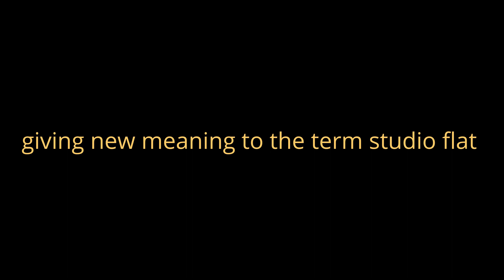Making of My Beautiful Psychosis Book Trailer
Meanwhile in quite literally a studio flat in Buenos Aires - I record the narration for my book trailer. This short clip is your backstage pass, behind the scenes, making of.

My debut memoir 'My Beautiful psychosis' published by Aeon Books is now available as an AUDIOBOOK on Audible, iTunes and Amazon.

MUSIC
Before It's Over by DRVN

My name is Emma Goude. I'm a writer and filmmaker living in Buenos Aires.